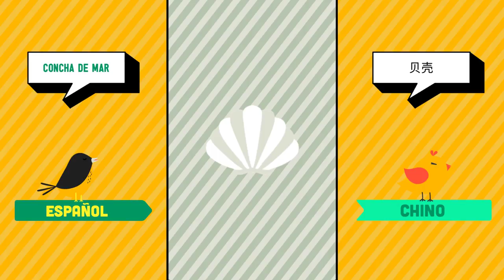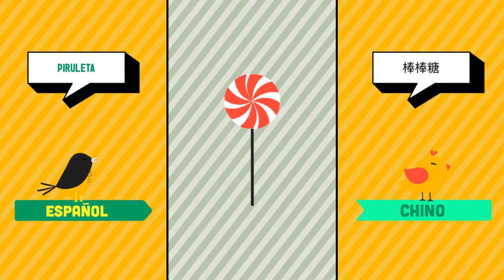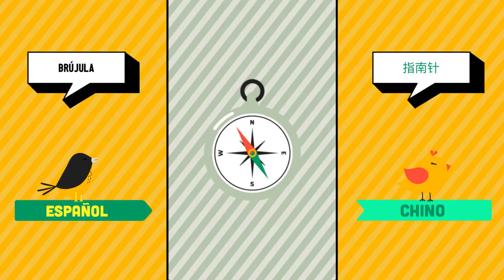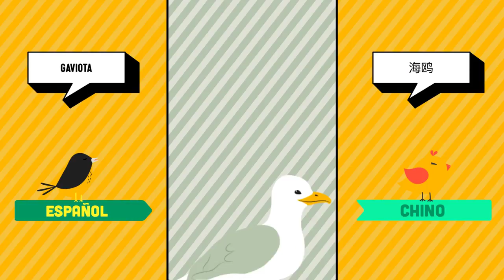Español ➜ Chino - Playa